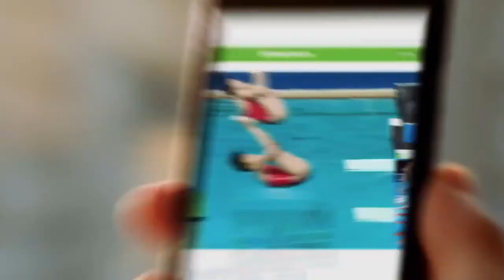TEASER | JOGOS OLÍMPICOS DE TÓQUIO | GRUPO GLOBO | 2020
Jogos Olímpicos de Verão de 2020, conhecidos oficialmente como os Jogos da XXXII Olimpíada, mais comumente Tóquio 2020, será um evento multi-esportivo realizado no segundo semestre de 2020, na região metropolitana de Tóquio, Japão.